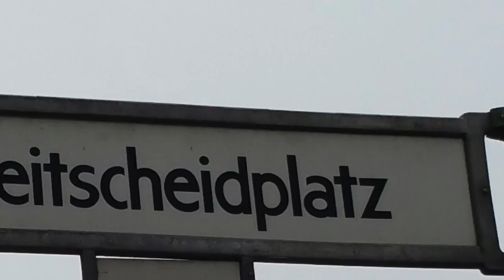Berlin: Breitscheidplatz , Weltkugelbrunnen vor dem Europa Center